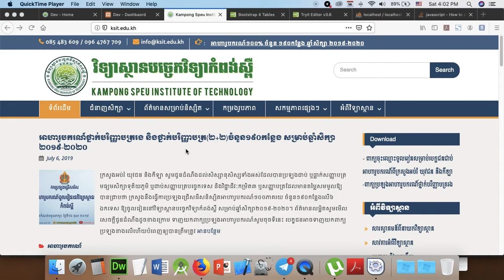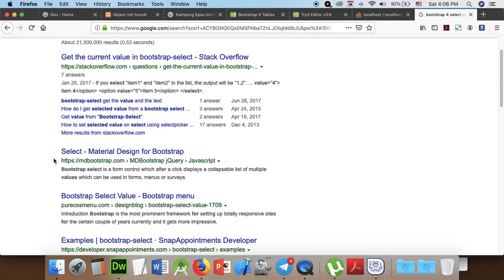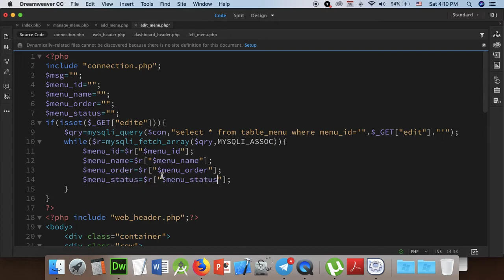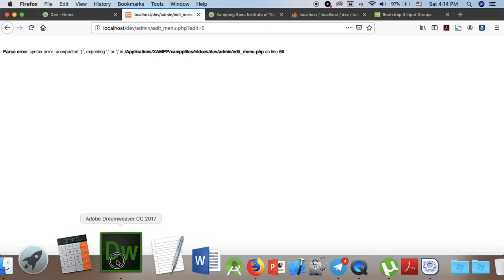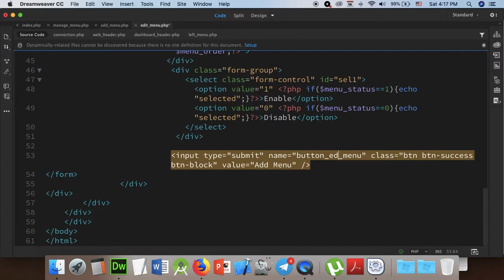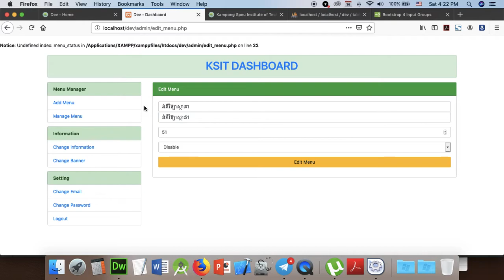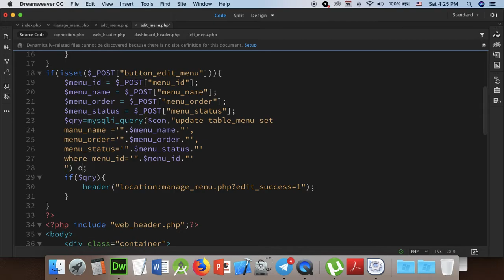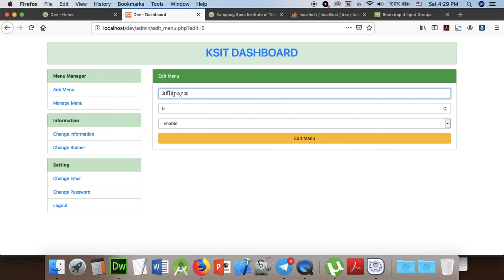Part 147 - Dev 47